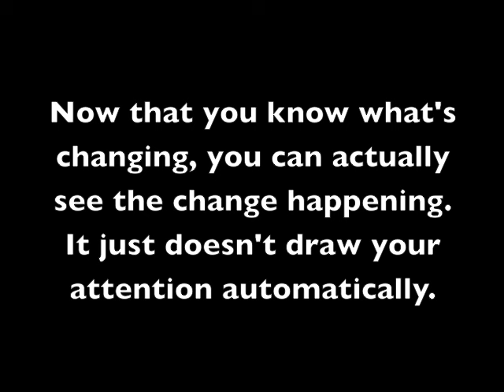Gradual Change Test 1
This example comes from a study by Simons, Franconeri, & Reimer (2000). Try to find what's changing in this video.  Only one thing changes in the video, but most people don't spot it on the first try.  It is an example of change blindness.